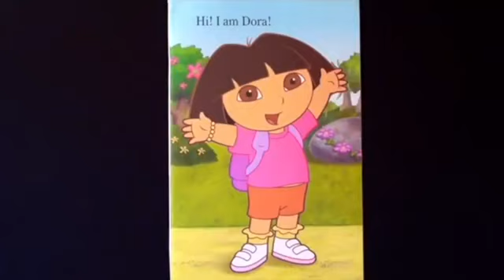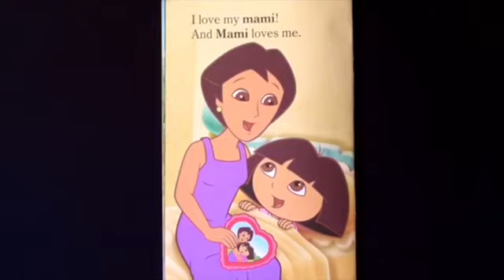Dora The Explorer I Love My Mami